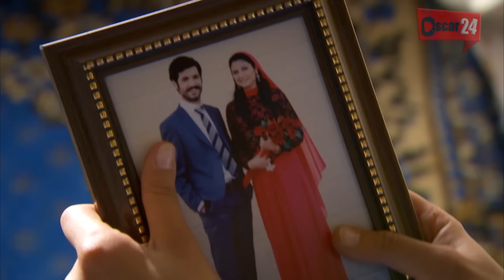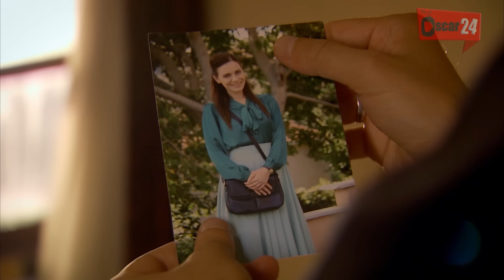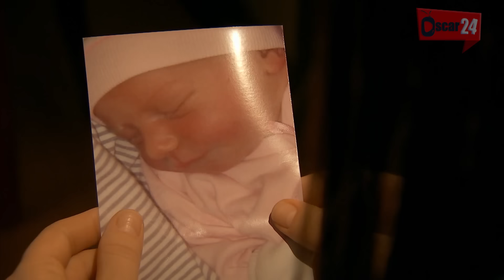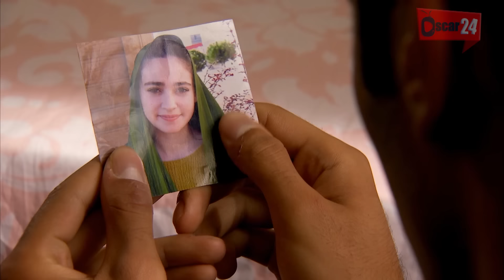المسلسل التركي زهرة القصر ـ الحلقة 45 الخامسة والأربعون كاملة ـ الجزء الثاني Zehrat Alqser S02 HD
المسلسل التركي زهرة القصر ـ الموسم الثاني ـ دراما اجتماعية

Zehrat Alqser